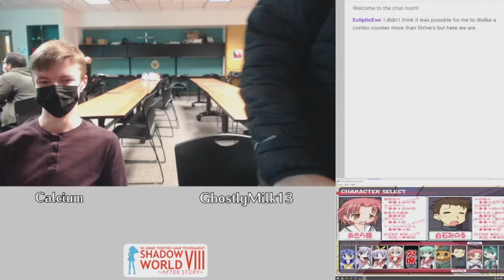Calcium (Shiraishi) vs GhostlyMilk13 (Shiraishi) - Lucky Star T Winners Quarters - Shadow World 8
Calcium (Shiraishi Minoru) vs SUPER EVIL ARC | GhostlyMilk13 (Shiraishi Minoru) in Lucky Star Troopers OMEGA at Shadow World VIII ~AFTER STORY~, a monthly fighting game tournament in the Raleigh, North Carolina FGC.